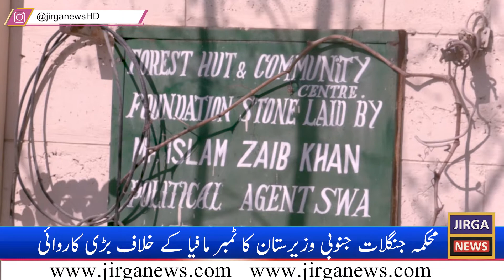Forest Department SWTD took action against Timber Mafia in south waziristana